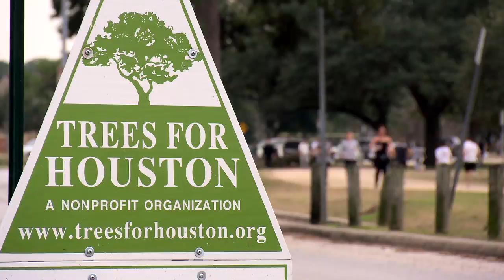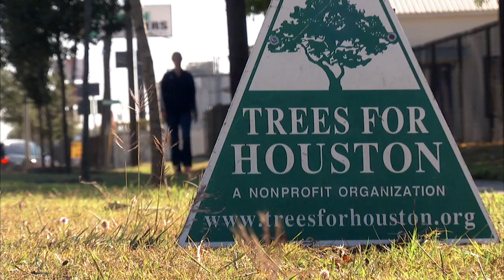TFH Overview Video HD